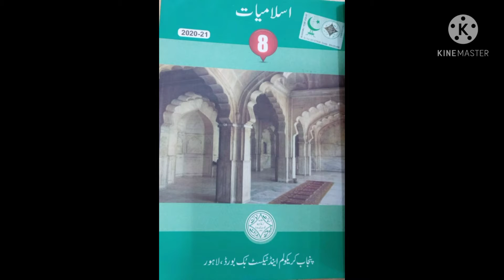LEC#7 FIKR E AKHRAT SHORTS QUESTIONS